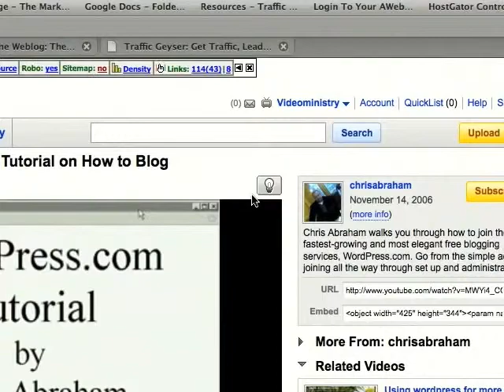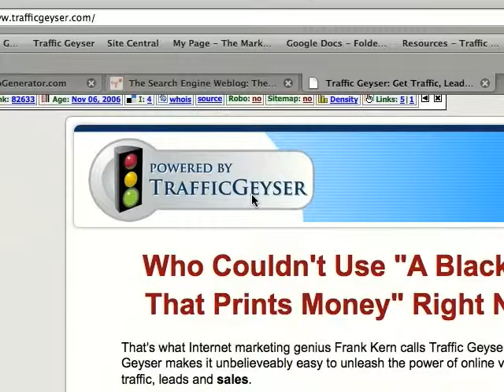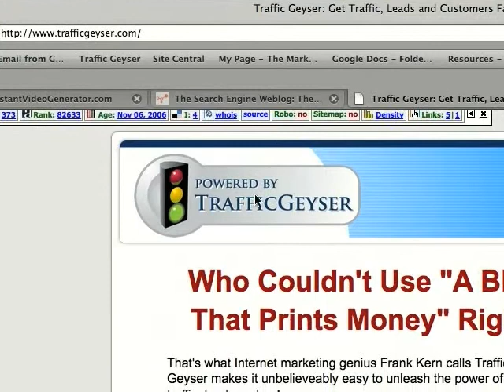Marketing Christian Music With Video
Marketing Christian Music or your ministry can be advanced by using simple video marketing keys in your online promotion. Free Video Series teaching video ministry marketing.